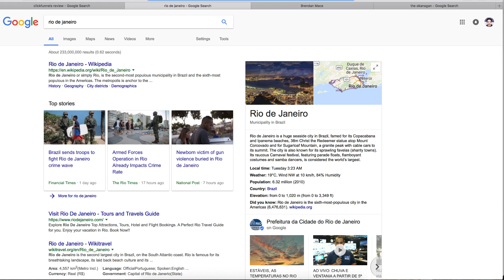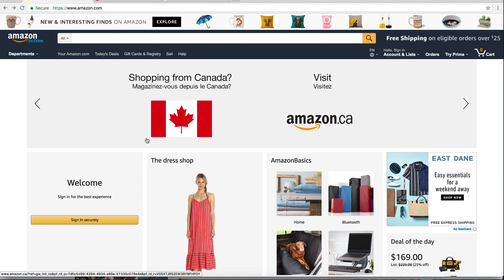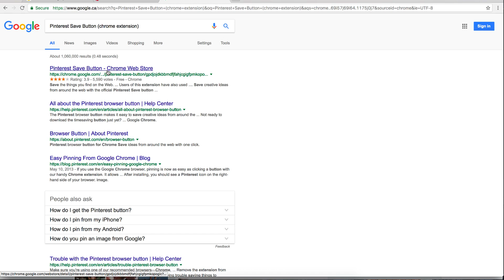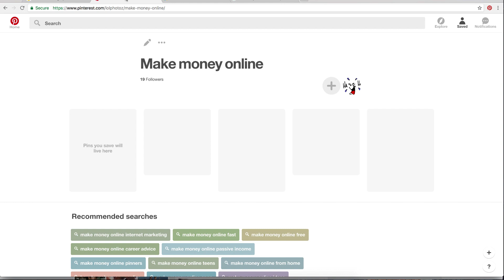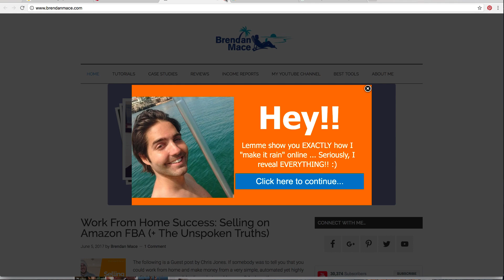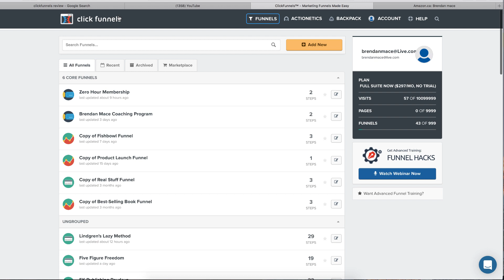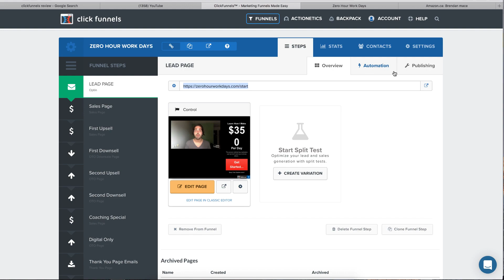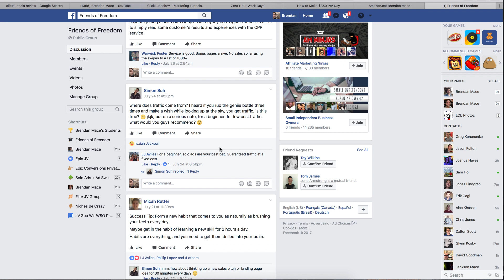3 BADASS ways to MAKE MONEY ONLINE - w/ Life Update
Yo, what's happening good people?

It's been about a month without releasing a video, so this one I wanted to give away some new cool make money online methods.

There are THREE ways to make money online in this video. They all get results, and are working things you can do TODAY.